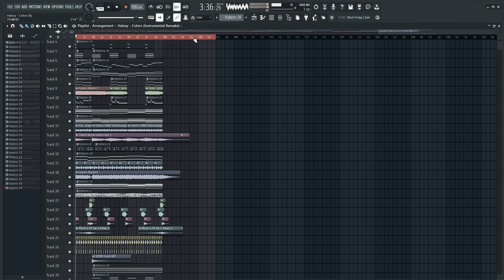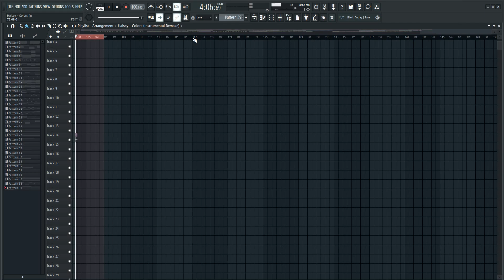Halsey - Colors (Fl Studio Instrumental Remake)